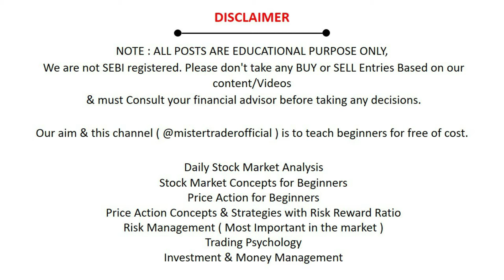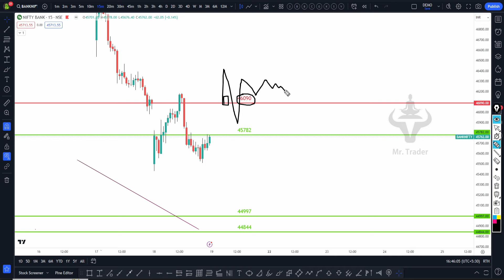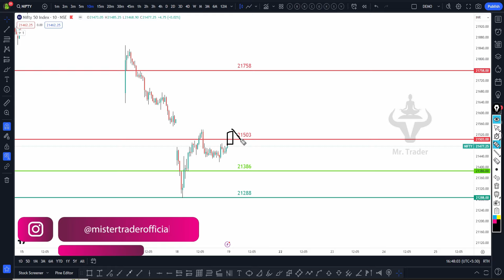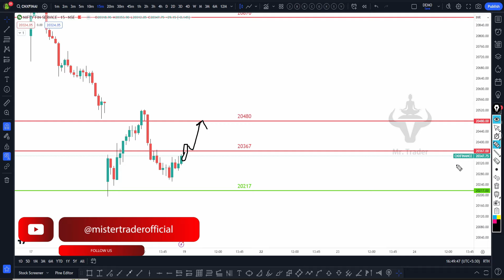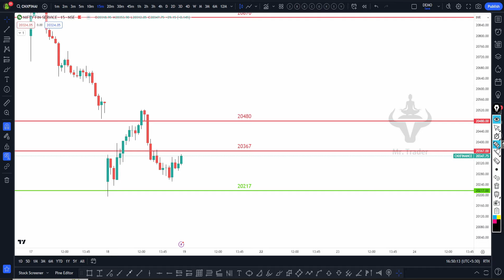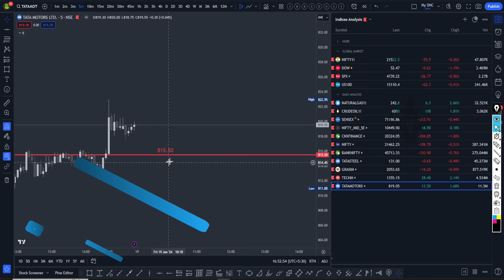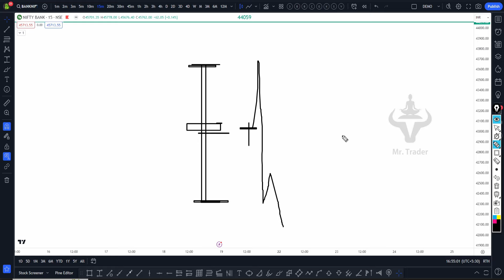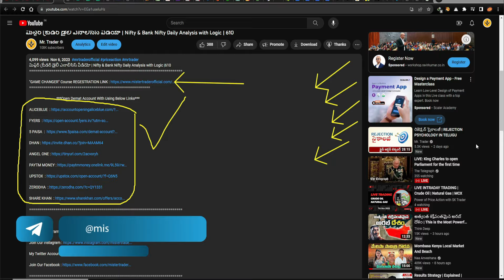మిస్టర్ ట్రేడర్ డైలీ ఎనాలిసిస్ వీడియో | Nifty & Bank Nifty Daily Analysis with Logic | 660